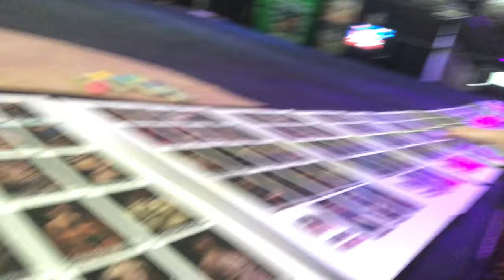MORE WOMEN'S WRESTLING! TRAVEL VLOG x NEW JERSEY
Veda Scott is an independent Professional Wrestler and Announcer and as well as a streamer and content creator.